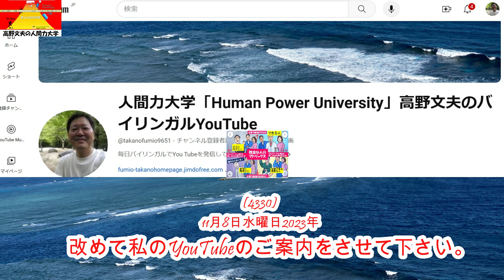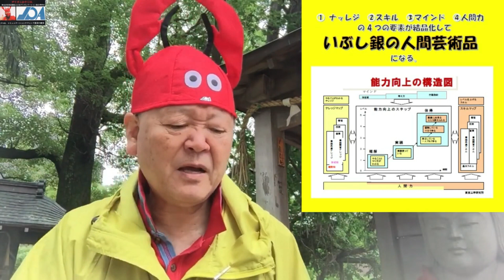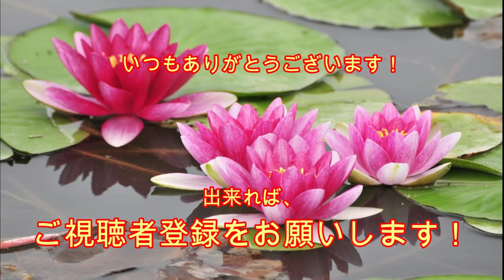（4330) 高野文夫の人間力大学ユーチューブは、毎日バイリンガルで発信し7年目に入りました！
さて、プレゼンやファシリテーターのスキ
ルに限らず、すべての事に共通しているの
ですが・、

人は本を読んだり、直接誰かに教わったり、
セミナーに出たりすると、分かったし自分
もきっとできると錯覚するものです。

しかし、実際にプレゼンターやファシリテー
ターとして人前に立ってみるととかく
上手く行かないものです。

それには、プレゼンターやファシリテータ
ーとして知っておくべき知識（ナレッジ）
があるだけではダメなんです。

それをどのように使って運用するのかの
やり方（スキル）を取得せねばなりません。

それは対人コミュニケーション力と言えます。
人的パワーそして人間力とも言えます。

知識（ナレッジ）と、その使い方（スキル）
を理解している段階から、実践を繰り返す
段階、そして体得する段階へと
進むわけですが・・、

いずれの段階にあっても、
ナレッジとスキルをなんの為に役立てるのか？

そう、

（How？ではなくFor What？）が重要なんです。
それは、マインド、すなわち心そして志
（こころざし）なんです。

そして、ナレッジとスキルとマインドの
礎になるものが、ユーマン・パワー
すなわち人間力なんです。

結局は、その人の人となり、すなわち人間力が
物を言うのです。